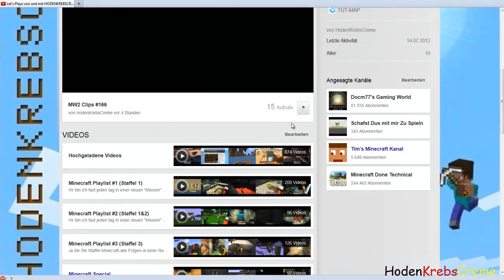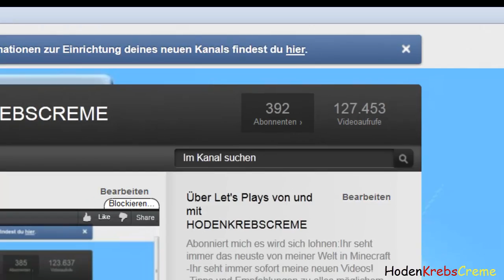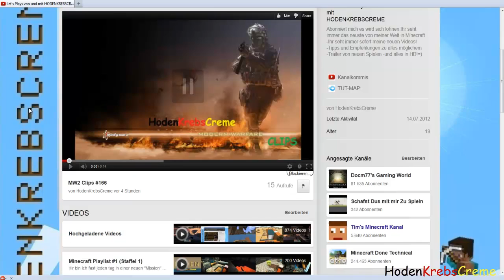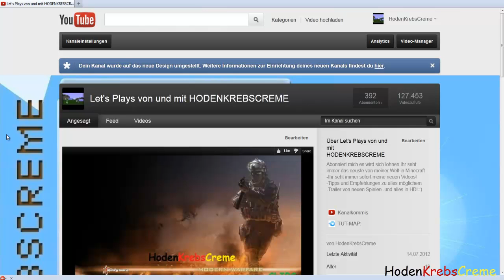Es geht weiter!